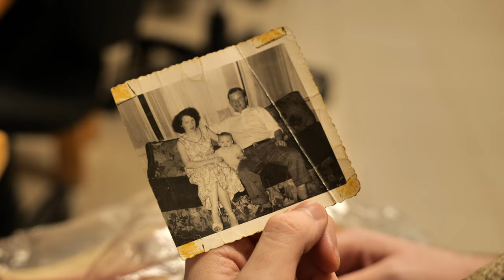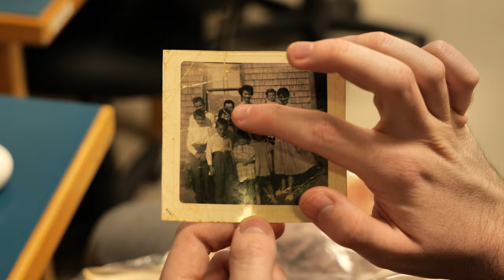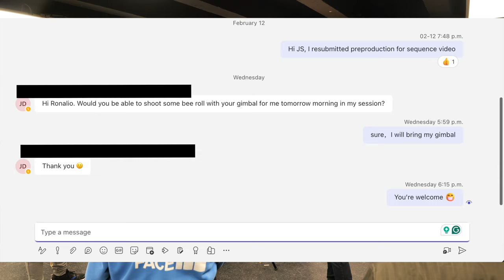【加拿大留学移民分享-】留学新体验，欧美人老一辈比我们过得好，当代人也更自由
最近一段时间我们在学习修复老照片，同学们带来的老照片可以看出来他们老一辈生活过得很好，比中国人过的好太多了，我们还参加了一次情人节赢取性玩具的活动，这里的生活显然自由度比中国好太多了